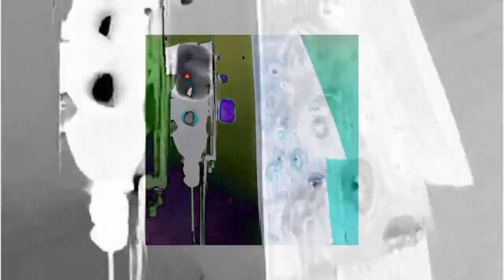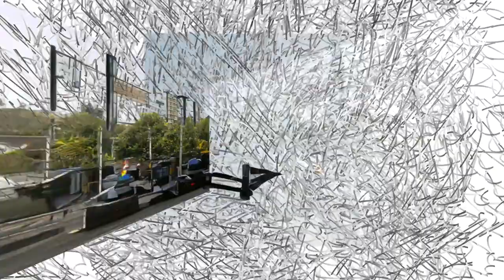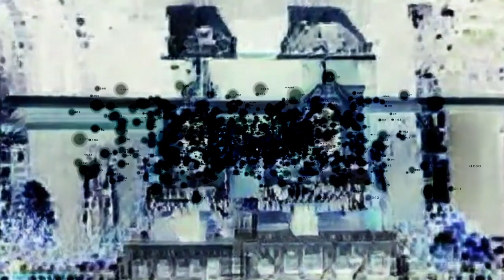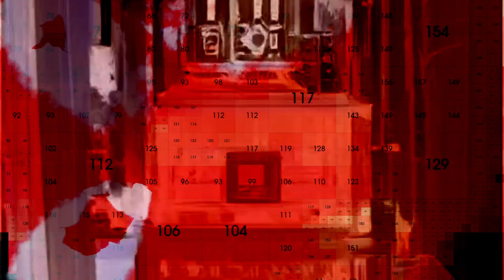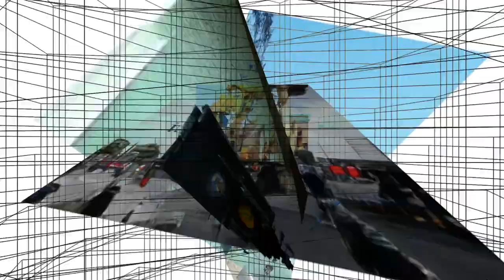CITY ALTAR | 城市祭坛 | @Shanghai 2022 MasterMonk